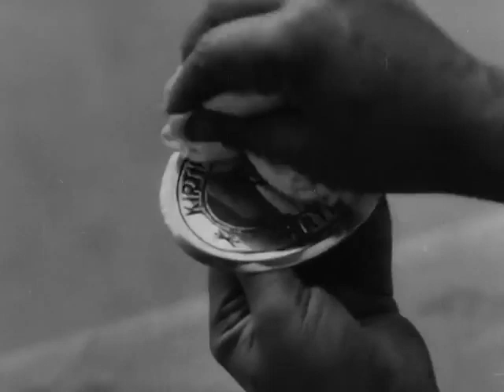Jalsaghar | Vilayat Khan | Inayat Khan | 'One long, wordless sequence... the highpoint of the film'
Then there was the singing, of course. This is an important element in the story, where the zamindar listens to a female singer and is very moved by the song and describes to his wife how wonderful the singer was; although she wasn’t beautiful, when she sang, one forgot her looks—she was transformed physically. We used the very best singer of that type of song, from Lucknow, Akhtaribai [a.k.a. Begum Akhtar]. We went there and spoke to her. She started life as a professional thumri singer but later married a barrister and was living a very quiet domestic life. At first, there was a slight resistance, but we approached the barrister through an uncle of mine who lived in Lucknow and was a barrister himself; they were great friends. I also needed a male singer. I had decided that there would be three important musical sessions in the film. One would be a thumri singer, which was very common; one would be a kathak dancer, which was also a very common thing; and one be khyal singing by a male singer. This I decided for the sake of variety. And these came at three different points. First, when the zamindar was affluent—a real zamindar—in a flashback. Second, when the nouveau riche neighbor had also taken to holding musical soirees and had invited this dancer; Biswambhar has to invite the same dancer out of hubris. And finally, when the male singer sings, which is combined with an element of tension where the boat doesn’t arrive. He gets all sorts of premonitions of disaster while the singing is going on, which makes a contrast. These are the three.

For the male singer, we chose a raga that is suitable for the rainy season. It’s attributed to [Miyan] Tansen, one of the greatest composers India has ever produced. His version of “Malhar” has a particular note in it that gives it a special color at certain points. And we used a singer who had just become very famous indeed— Salamat Ali Khan. He had already given two or three performances in Calcutta and been recognized as one of the brightest young stars.

We approached him, and he was very cordial and friendly, willing and eager. So it was Akhtaribai for the thumri, Salamat for the khyal, Roshan Kumari for the dance. She was definitely the best dancer of that time. The raga was chosen for the dancing also; it starts with the singing, then goes into the dance with the beating of the percussion. That was a lovely raga.

I must say that Vilayat’s choice of ragas was very satisfying. There was one long, wordless sequence, for instance, where preparations are being made for the dance sequence. The wine is brought out, and the carpet is unrolled. The old times are returning, and the servant is very happy. The chandeliers are being brought down and cleaned. For that, the brothers played a duet, a South Indian raga now used in North Indian music also—a very bright- sounding raga, wonderfully bright-sounding. That was the high point of the film, where music comes into the foreground almost.

And, of course, there was shehnai at various points. Very early in the film, it is established that the zamindars were in the habit of waking up in the morning to the sound of shehnai. Musicians would play in what is known as the nahabat [a special balcony for musicians]; in the zamindari house, this is part of the architecture, usually above the main gate. We had Bismillah Khan, who is far and away the best shehnai player India has ever produced. He had to record five or six different pieces for different times of the day; they were put in the right positions at the time of final cutting. He didn’t know where they would go or why he was playing certain things; he was just happy to play.

That’s all the music there was in the film, apart from various pieces of background music.